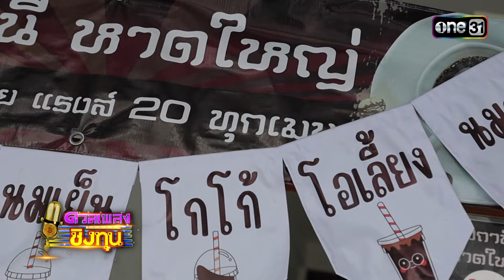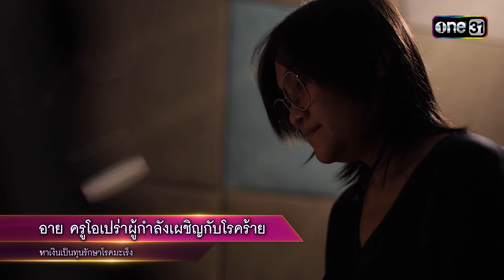“อาย” ครูสอนโอเปร่า หาทุนรักษาโรคมะเร็ง | Highlight ดวลเพลงชิงทุน2024 Ep.1674 | 3 ต.ค.67